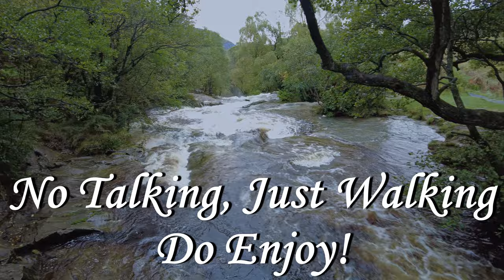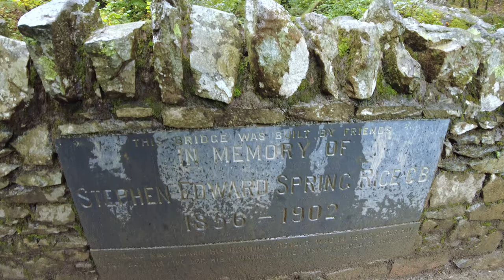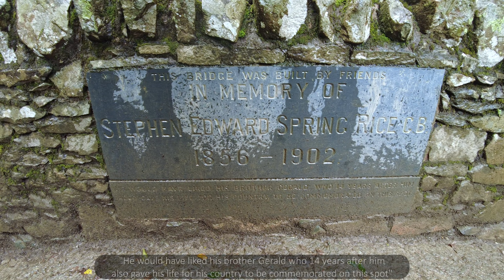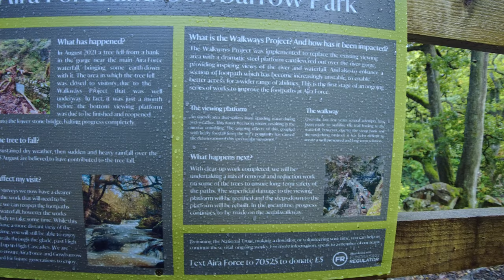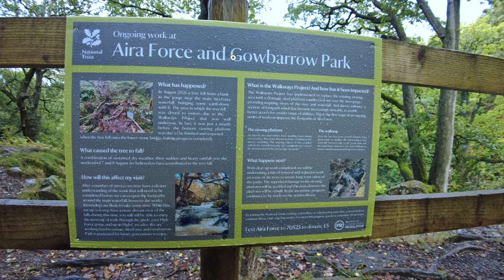Aira Force Waterfalls After Heavy Rain Walk, The Lake District English Countryside 4K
No talking, just walking. Exploring the English Countryside. A nice gentle walk along the turbulent River Aira Beck. A river that has many waterfalls that is located North of Ullswater in the Lake District. We walk down steam in the gentle Autumn rain before crossing the River and walking back upstream on the other side. A lovely walk, do enjoy.

My 138th of hopefully many YouTube Walks.

Time and date of walk: 3:15pm 5th October 2022 English Autumn
Dave's walk difficulty rating: 2 / 5
Dave's walk beauty rating: 5 / 5 perfect!
Distance of this walk: 4,976 Steps 2.10 Miles / 3.38 km
Weather: A wet day, but still with some sun :)

Total hours of my videos watched: 768,239 Hours = 32,010 Days = 87.70 Years!

Starting point of walk on what3words: ///reclaim.party.hacksaw

And a big shout out to all past and present YouTube Channel Members!
DebYouTaunt
Geoffrey Lautrup
Erbing
Keith Smith
Kerry Wild
Mehernosh Pajnigar
Ray Atkins
R.Moon
Michelle
Albert Plathottom
Crazypillsmandatory
Byron Tate
mjm
Jarmosguitars
Ever Herry
Andrew Triska
Dan Cleasby
Linda Posson
Alfred Ford
Edu Eyland
Jasmine Chang
Jonathan Thomas
Marie Jackson
Kaley L
Robert Mitchumx
Yafit M
Tom Sealey
Nadia Melmont
Ash
John Werner
Kristen Hastings
Cecilia Sosa
Inge Schmitt
Maureen Mallon
Chris Meredith
Thư Giãn
J Bee
Cjsligo Jones
volkan danışman
Patricia Smith
Nancy Schmidt
I’mWalkingHere
Kyle McCloskey
Britni Pack

▬▬▬▬▬▬▬▬▬ஜ۩۞۩ஜ▬▬▬▬▬▬▬▬▬
▬▬▬▬▬▬▬▬▬ஜ۩۞۩ஜ▬▬▬▬▬▬▬▬▬